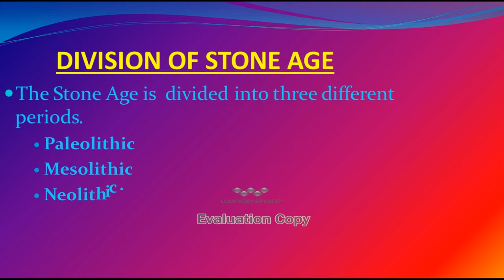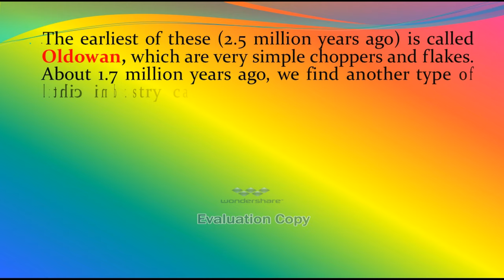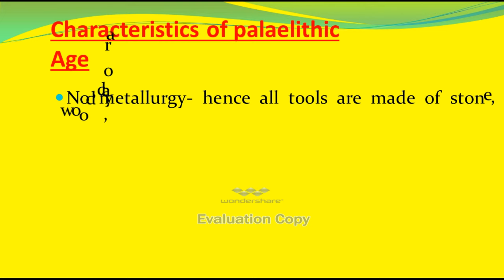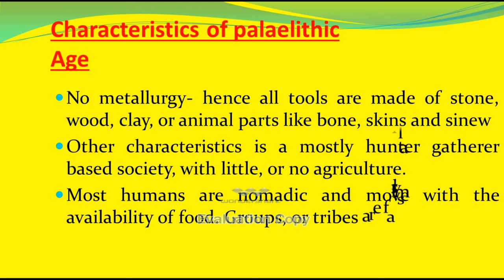Division of Stone Age lecture 2 amazing, and simple, must watch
101 Archaeology